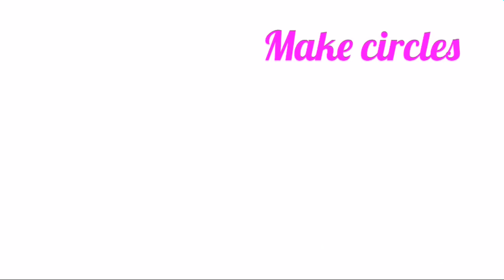DIY School Craft Project For Kids Traffic light Model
Let's make a DIY schoolcraft  project  for kids i.e.traffic light model for school.